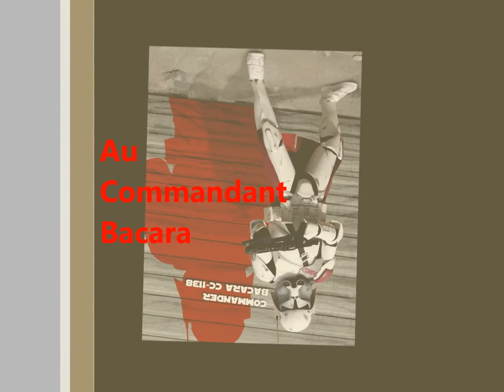Commandant Bacara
Hommage